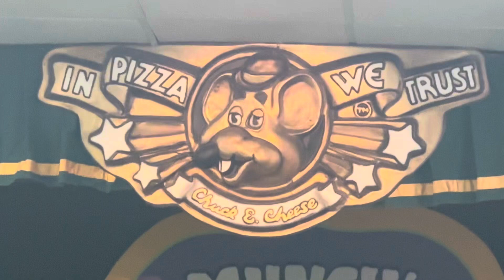Dream Big | Chuck E. Cheese | Pineville NC *Grand Reopening*